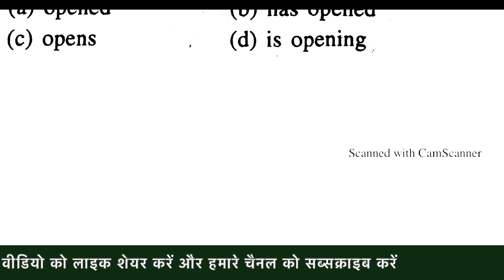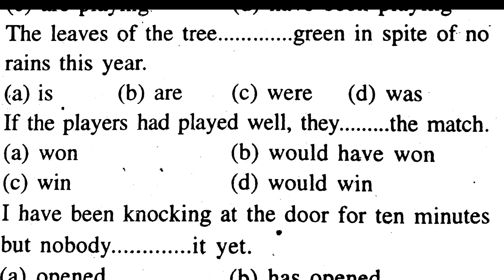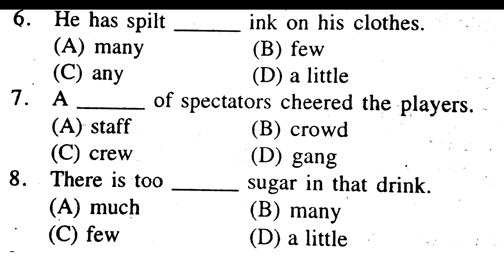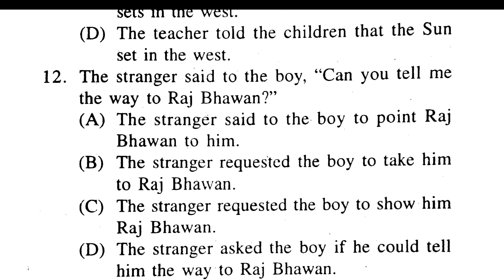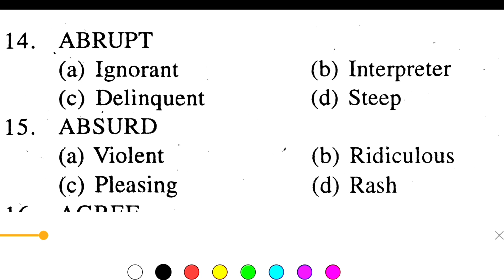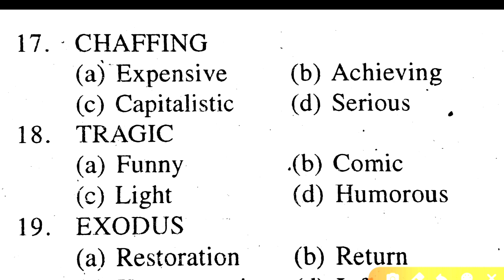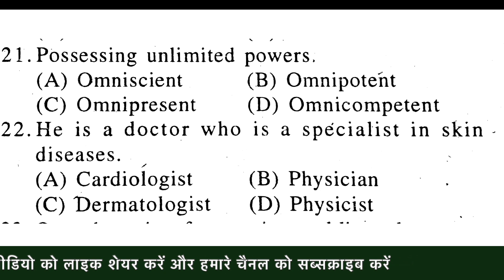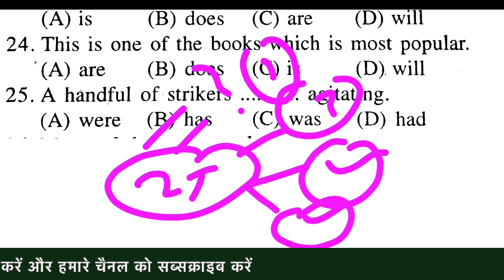English Grammar Mock Test 5 For Rajasthan High Court Group D Exam 2020